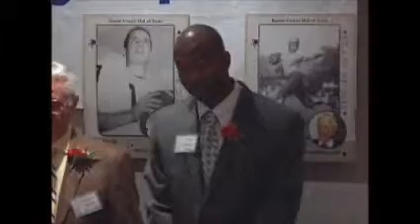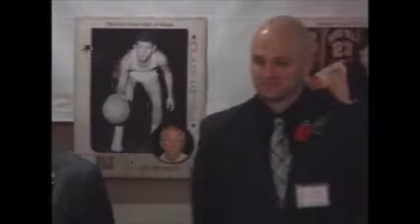Introduction: 2013 Beaver County Sports Hall of Fame Banquet